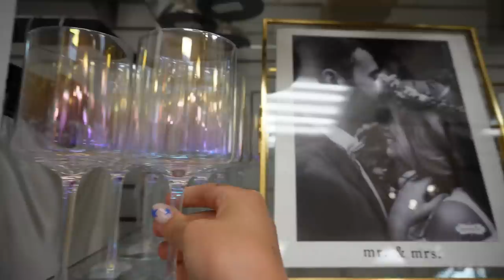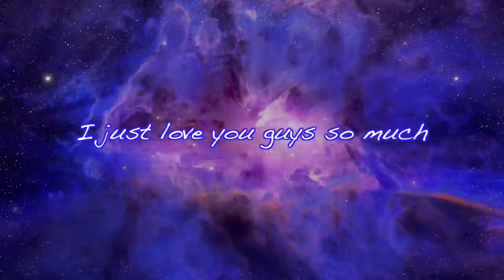unedited vlog: 4th of July weekend, shopping, GRWM, hanging with my family & more!☀️🏖️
hope u all enjoy! I love u so much
xo
Brooke

❣️About me❣️
Where do i live? New york!
Age: 22
Birthday: 8-25-00